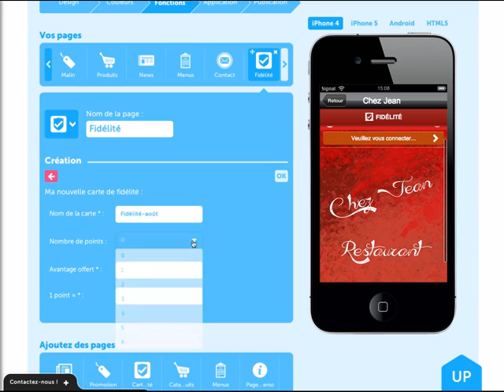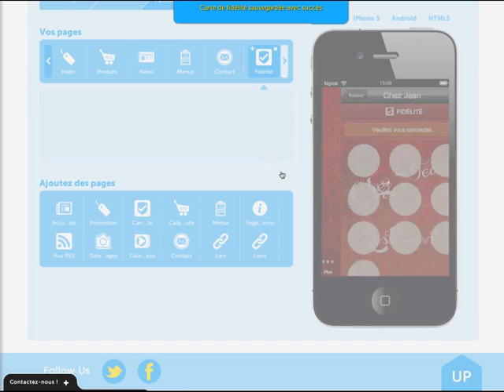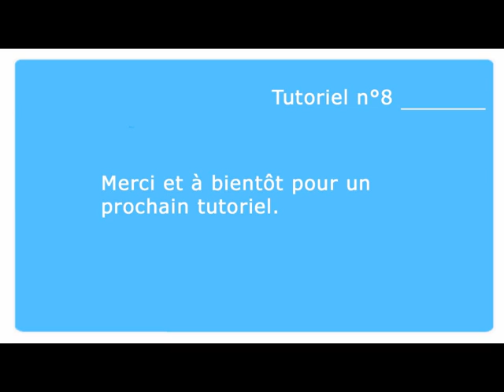Créer une Carte de Fidélité sur la plateforme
Comment Créer une Carte de Fidélité sur la plateforme sur gemobiles.fr Tuto 8